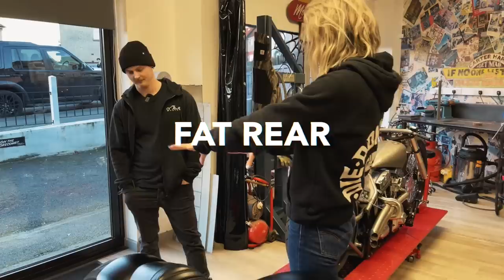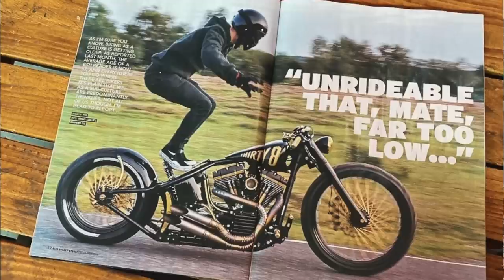V ROD BUILD / HARLEY DAVIDSON / Custom Series by Tomboy a Bit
V ROD STREET ROD
Custom Series

BUILT by Carter, 25 years old builder at famous in UK workshop ATTITUDE CYCLES.